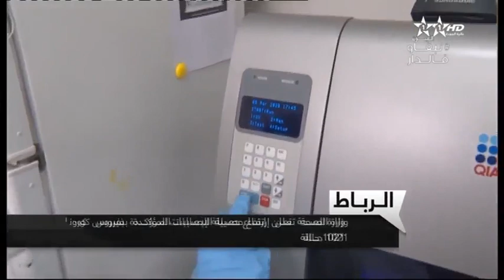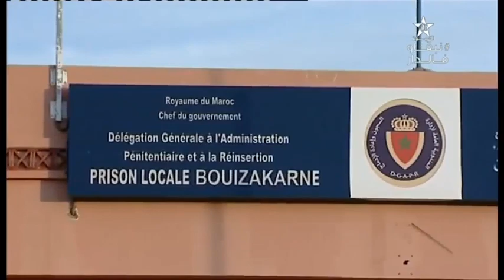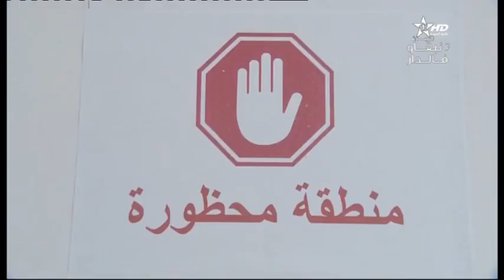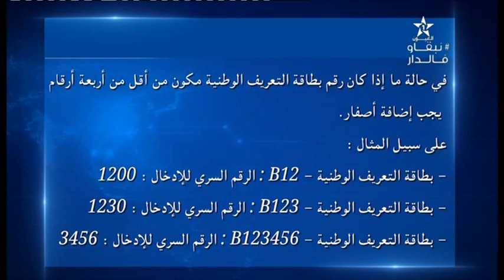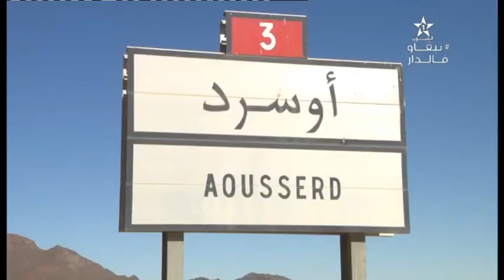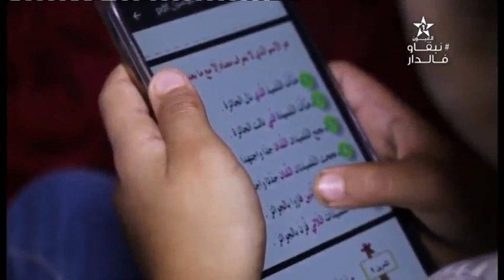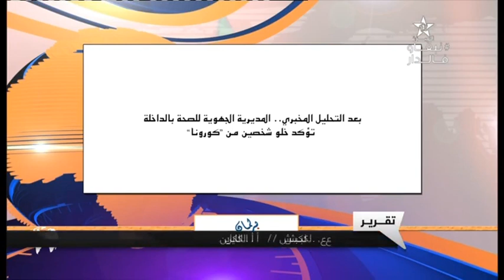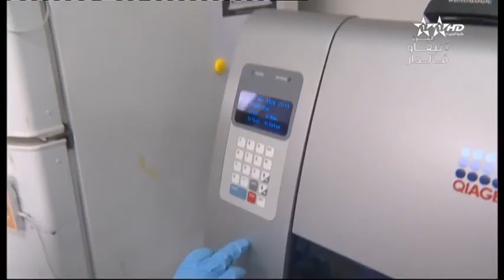نشرة اخبار قناة العيون ليوم 05/04/2020